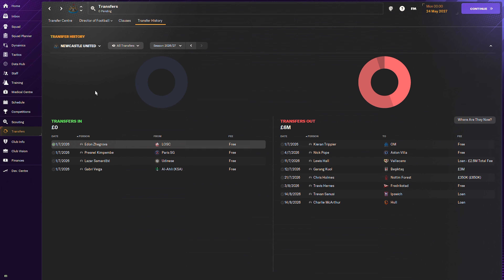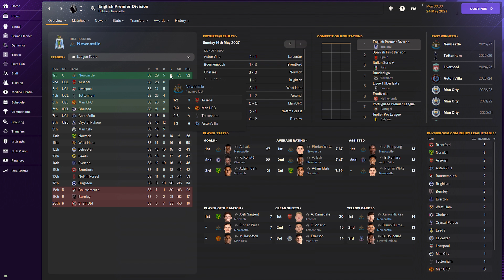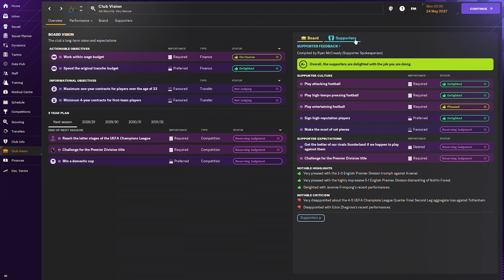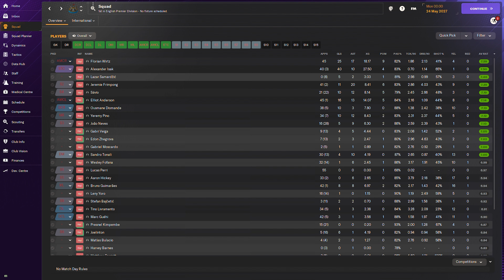Football Manager 2024 Newcastle United Rebuild Season 4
Football Manager 2024   Newcastle United Rebuild Season 4 - No Commentary